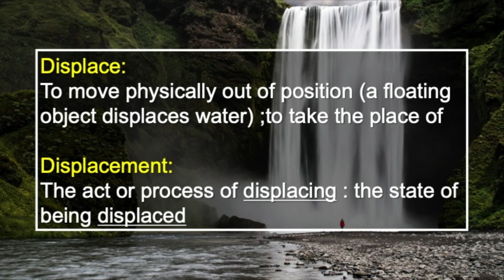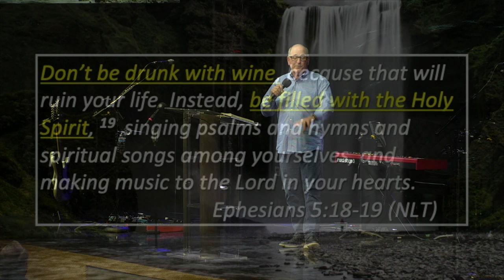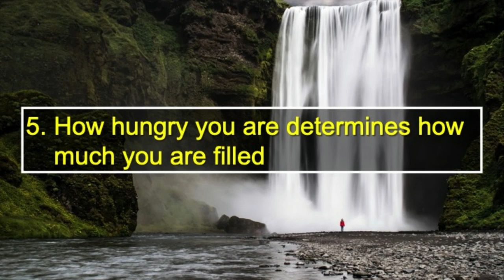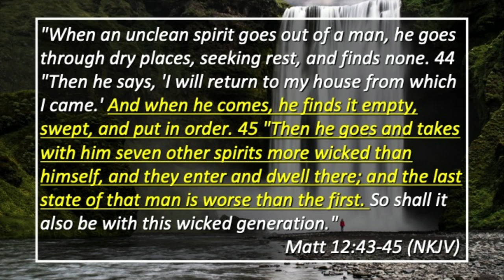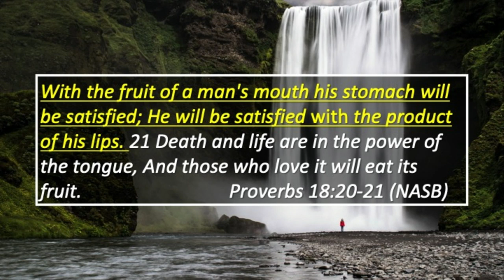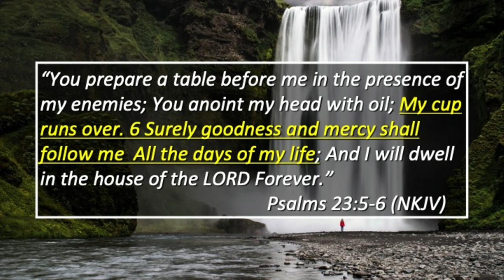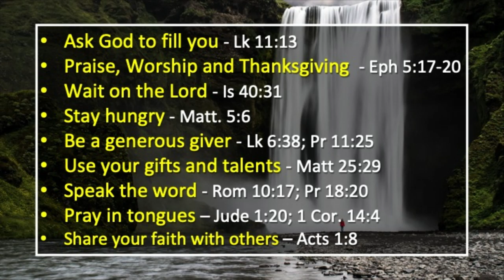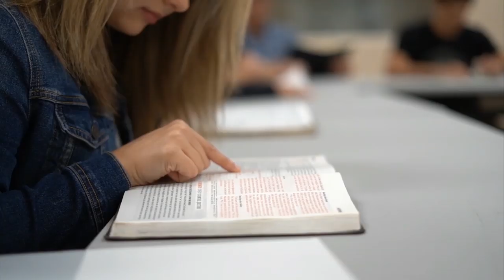Fred Kropp: It's Time to Stay Full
Worship with Caber Vios, Allan McKinlay, and Leah Costello.

51:32- jump straight into the Word.